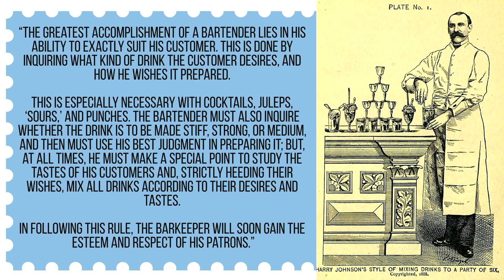Re.build|Live Talks - Episodul 2 – Mircea Mirică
Discuţia noastră avută cu Mircea Mirică în cadrul emisiunii „Re.Build|Live” unde am avut ca temă principală serviciile de 5 stele.

Întrebările la care a avut de răspuns au fost următoarele:

1. Salutare Mircea şi mulţumim pentru că ai acceptat invitaţia noastră! Pentru noi cei care te cunoaştem, ştim că ai lucrat pe vase de croazieră, în baruri de top, unde cerinţele erau foarte ridicate. Într-un mediu unde totul era la viteză, cum ai reuşit să oferi servicii de calitate oaspeţilor tăi?
2. Astăzi lucrezi la Dakota Leeds şi dacă mai ţin bine minte, ai avut un episod foarte interesant legat de un oaspete de-al tău pe care l-ai împărtăşit cu mine, pe blogul meu. Pentru cei care nu au văzut articolul, poţi să ne mai povesteşti încă o dată cum s-a întamplat?
3. Din punctul tău de vedere, crezi că s-ar putea aplica standardele de excelenţă de la un hotel cum ar fi Dakota Leeds la un local care nu face parte din cadrul unui grup hotelier?

Proiect susţinut în întregime de Way Out România şi Drinkbox.